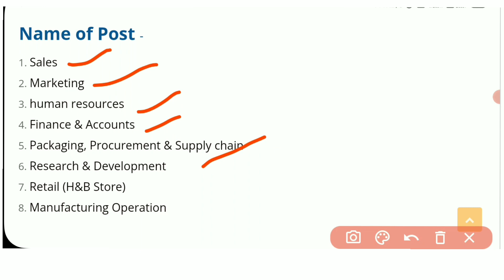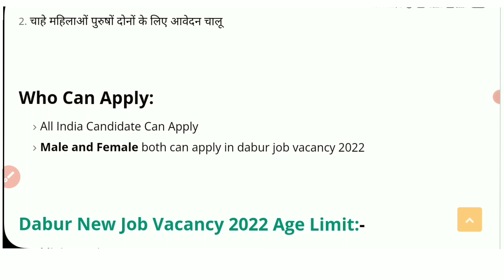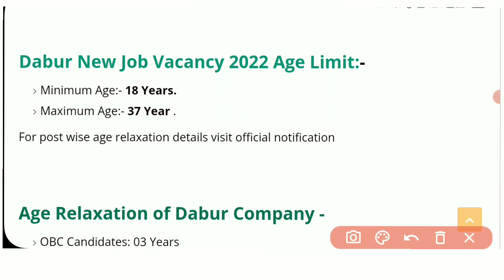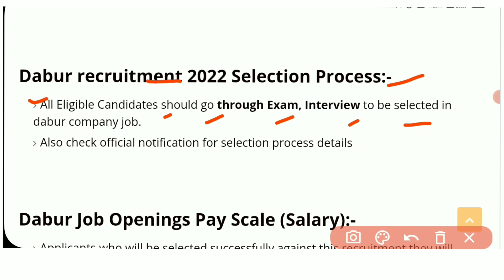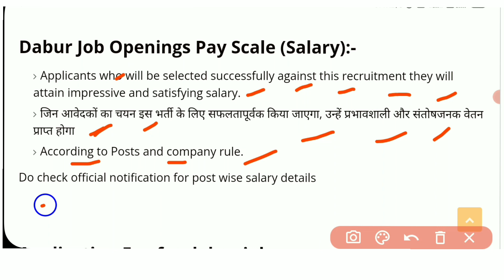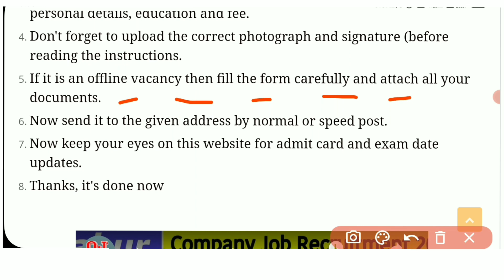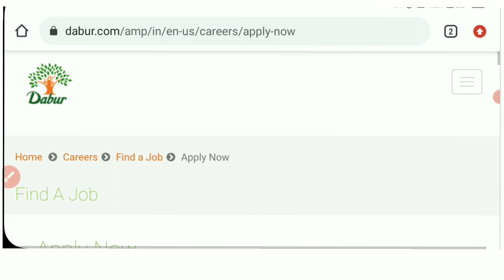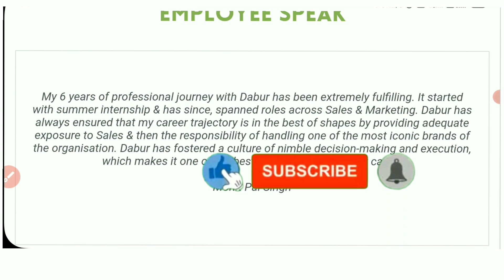Dabur Company Job Recruitment 2022 | Apply Online Can Fresher's And Diploma Candidates ।।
Job in dawar company ।। How to get job in dawer company ।। Job in hariyana ।।